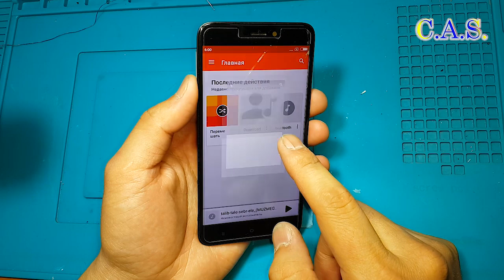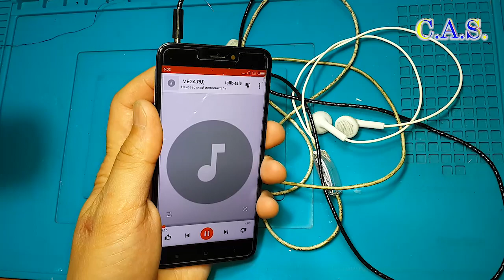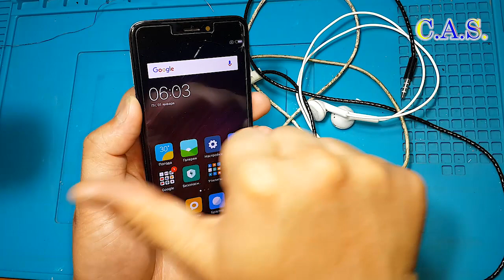Значок наушников на телефоне - Xiaomi redmi 4x, нет звука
На этом видео телефон Xiaomi redmi 4x, появился значок наушников, нет звука. При этом наушники не подключены к телефону.